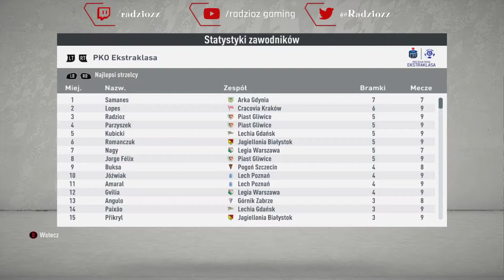Fifa 20 kariera zawodnika #4-Kolejne kolejki w Ekstraklasie i kolejne powołanie do kadry:)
Polecam obejrzeć odcinek numer 4 kariery jako zawodnik Radzioz :)

Kontynuujemy grę w  Piast Gliwice w Polskiej PKO Ekstraklasie mając lidera po 7 kolejkach spotkań :)
W odcinku skrót rozegranych kolejek w lidze 8-11
Było pozytywnie i pomocnie dla drużyny :)

00:14 bramki z meczu 8 kolejki PKO EKSTRAKLASY 2019/2020
00:46 bramki meczu 9 kolejki PKO EKSTRAKLASY 2019/2020
05:20 bramki z meczu 10 kolejki PKO EKSTRAKLASY 2019/2020
06:06 bramki z meczu 11 kolejki PKO EKSTRAKLASY 2019/2020
7:22 mecz towarzyski reprezentacji Polski :)

gdzie prawie codziennie jest live z wielu gier w tym: League of Legends, CODMW, FIFA20,ESO:)

Miłego dzionka, cześć :)Do zobaczenia ;)